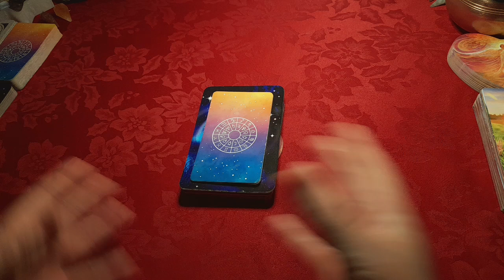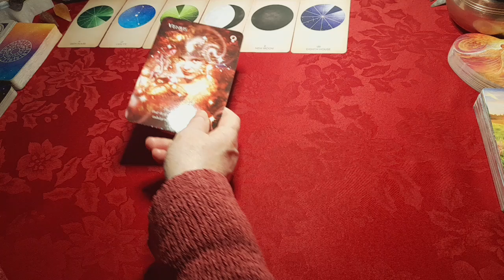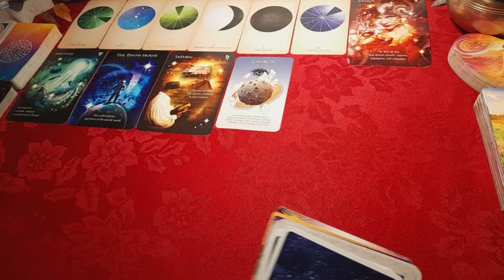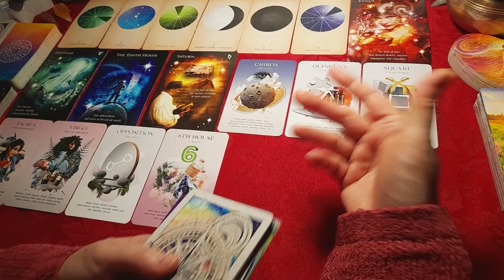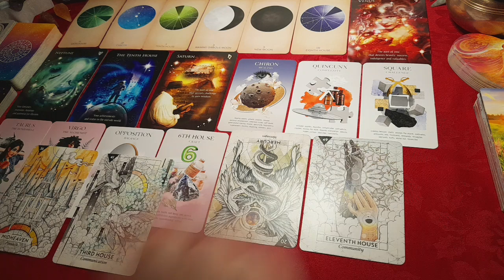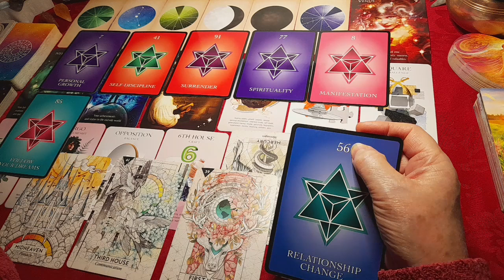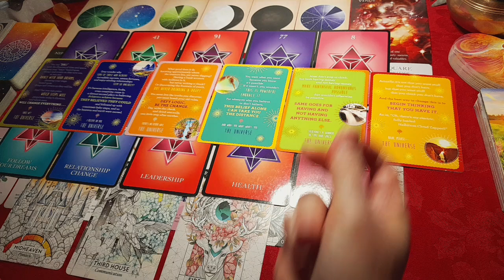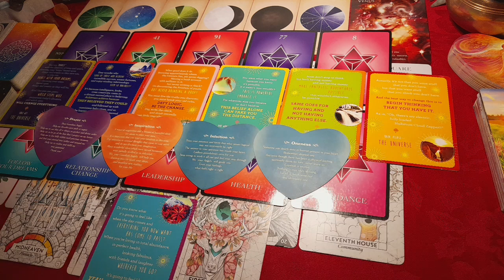Taurus Rising ♉🐂🌲 - July Astrological Overview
I hope you'll enjoy watching them and hopefully find them helpful for you. So now, we’ll be looking at the next rising sign in the zodiac: TAURUS. And as it's generalised for each rising sign, take what resonates & leave the rest. If the reading doesn't seem to fit, perhaps you could consider watching the video for the previous sign: Aries.

Here is the video of a Tropical Astrologer’s viewpoint on the Tropical vs Sidereal vs True Sidereal systems. I’m not affiliated with this channel but felt this was the best possible video to see how the 3 systems work to help you draw your own conclusions about which system/s you prefer to follow. Consider the timestamp of 5 minutes & 2 seconds into the video & then 11 minutes & 14 seconds into the video to get the general information from that video if you’d prefer not to watch the whole video…

If you're not sure what your rising sign is or if you may be interested to see your birth chart in the sidereal system, I've added some links for you to use to get your chart generated for free.

This site is where you'll be able to get your birth chart in the topocentric sidereal system for free. Once you're there, you just need to scroll down a tiny bit to then see the small box where you can put your details in to get your free birth chart in the sidereal system...

This other site also generates free charts & generally uses the mainstream tropical system but it does offer for you to choose from a menu of options to change the system type or add other options like asteroids etc. Here's the links for this site...

Decks used;